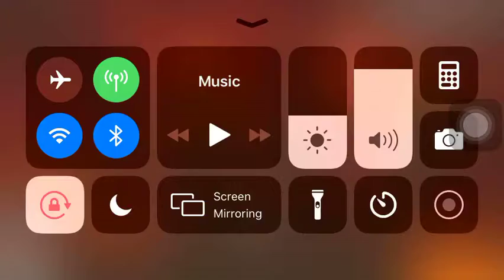wow đây là hướng dẫn chơi free fire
dành cho những người mới chơi